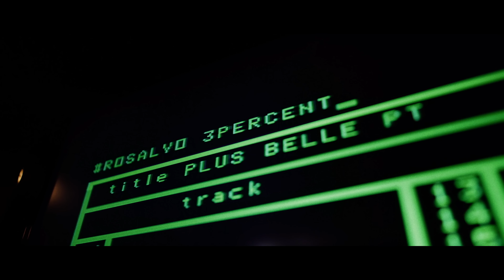Rosalvo - STATEMENT (Official Video)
Produced by: Lens Dupuy
Shot & Edited by: Olly Evergreen
Creative Diretion by: Sam Fiasco
Mixed & Recorded by: Wvssii